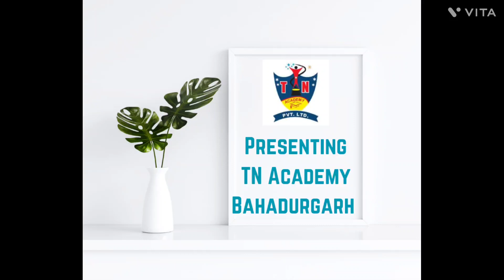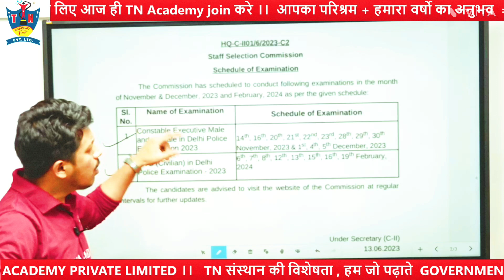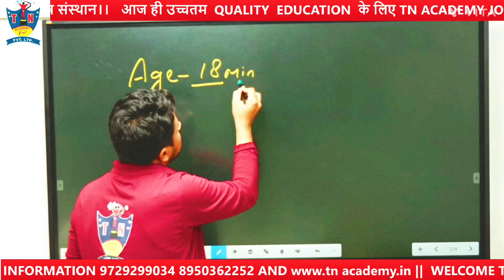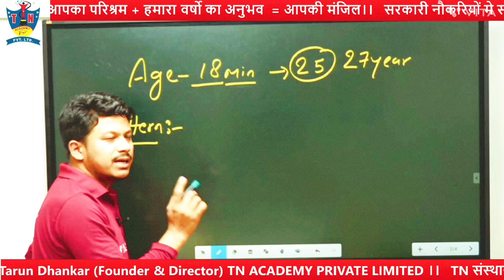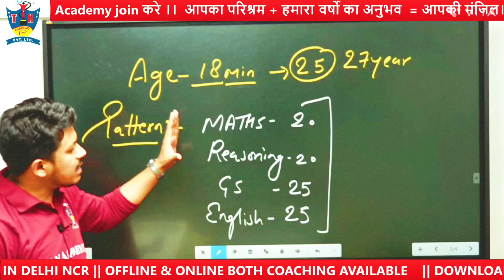SSC MTS 2023 Latest Notification Out - Exam Date आ गई/ तैयारी में लग जाओ.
Welcome to TN ACADEMY, a renowned name in the field of education since 2013. Located in Bahadurgarh, we specialize in providing exceptional coaching for a wide range of competitive exams including CTET, HTET, DSSSB, KVS, HARYANA SCREENING TEST, Army School(PRT/TGT/PGT), NVS Aarohi School(TGT/PGT), SSC, HSSC, NDA, SCRA, DELHI POLICE, HARYANA POLICE, CHANDIGARH POLICE, RAILWAY, BANK (PO/CLERK), and more.

Our institution takes pride in its team of expert faculties who have earned recognition and respect in the competitive exam domain. We aim not only to equip our students with the knowledge necessary to crack these exams but also to inspire and provide them with comprehensive training. We believe in nurturing the potential of our youth, the driving force behind a nation's development, and enabling them to secure a bright future in civil services and other fields.

Join us on our YouTube channel to access valuable resources, tips, and guidance that will enhance your exam preparation journey.

Contact Now!
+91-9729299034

10 वर्षों से सर्वाधिक परिणाम देने वाला एकमात्र संस्थान